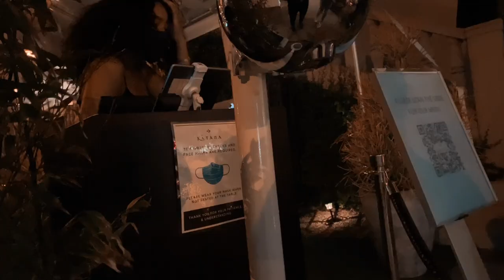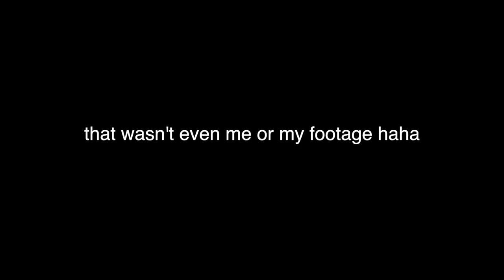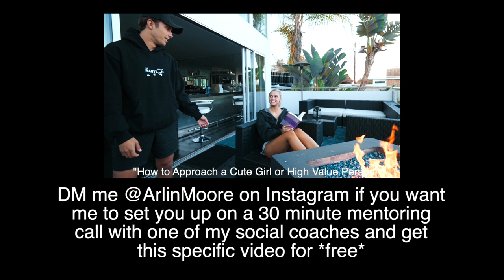Friends Visiting in LA, Surfing, Going Out ft. Jordan, Emma, Maggie, Liv, & more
tracks:
Moneybagg Yo - time today
Gucci Mane - Sh** crazy
Lil Wayne - amilli
Whethan - Good Nights